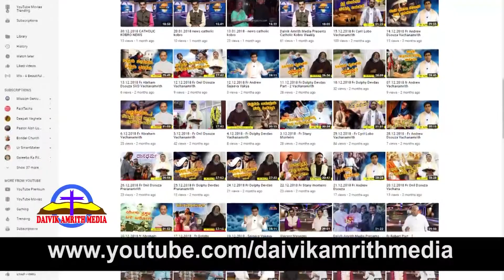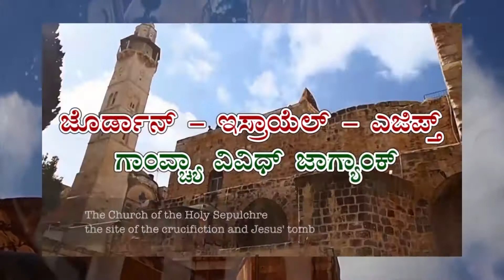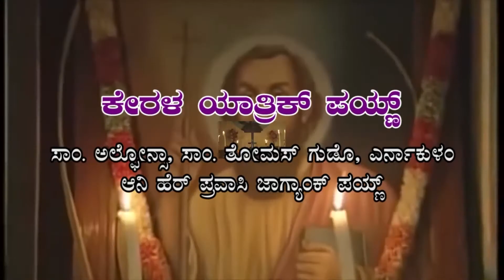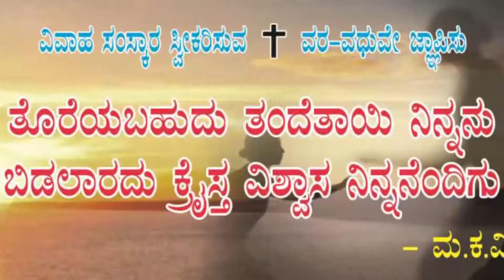Daivik Amrith Media Presents Vachanamritha Talk by Fr Andrew Dsouza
Vachanamritha Talk by Fr Andrew Dsouza (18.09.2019)